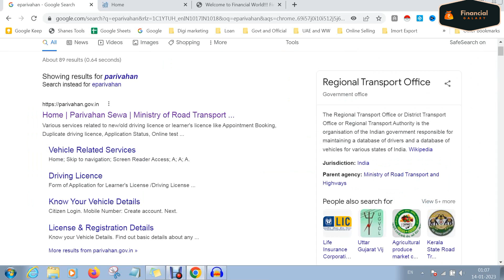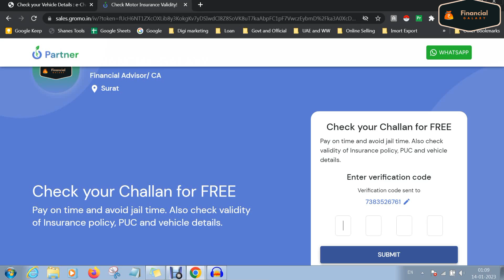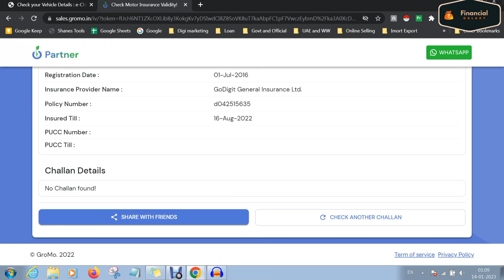e-Challan Parivahan | How to Check E-Challan | Search Challan - eChallan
Pay on time and avoid jail time. Also check validity of Insurance policy, PUC and vehicle details.  Pending Challan
 🎉 can get your vehicle blacklisted. Check your Challan now.
Free Check your Insurance policy, PUC, vehicle details and Callahan now.

I N D E X
00:00 Introduction
00:18 Vehicle Details from Registration Number Only
01:17 Vehicle and Challan Details Check Process
01:55 Check Your Challan free
03:37 Vehicle Insurance Renew
04:04 End of Video

Releted Serces:
PUC Nomber Check
Insurence nomber check from Vehicle Nomber
PUC Expiry Check online
echallan check from Vehicle Number
All Vehicle Details by Registration number
vehicle owner details by number plate
vehicle details by number
parivahan vehicle owner details
check vehicle details
vehicle owner details by number plate online
vahan vehicle details